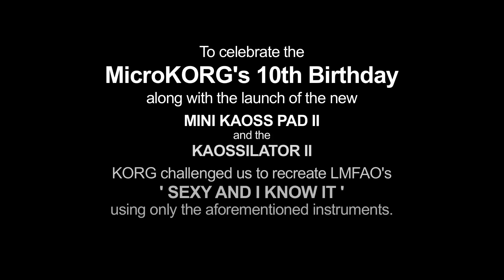Sexy and I Know It (LMFAO) - MicroKorg (2012)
Brett Domino and Steven Peavis cover LMFAO's smash hit, 'Sexy and I Know It', using only a MicroKORG, Mini Kaoss Pad II, and Kaossilator II.